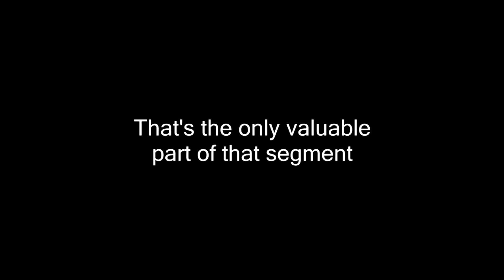Campus Update Unnecessary Censorship 4: It's F***ball Season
Yeah, I didn't exactly enjoy making this one. At least, until I got close to finishing it. Things started to come together. I thoroughly enjoy the final product.